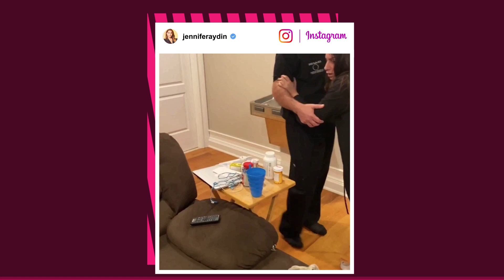Jennifer Aydin reveals all the plastic surgery she’s had done | Page Six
Plastic makes perfect!” is Jennifer Aydin’s new motto. “The Real Housewives of New Jersey” star opened up to Page Six about her recent tummy tuck, breast reduction and liposuction. Being a plastic surgeon’s wife certainly has its perks. Jennifer’s husband, Dr. Bill Aydin, even gave her an enema. "If that’s not true love, I don’t know what is,” she joked. Aydin also shared that seeing herself on Bravo was a wake-up call that pushed her to get plastic surgery, although she claims she did it for herself: "I don't feel any outside pressure." “The Real Housewives of New Jersey” airs on Bravo Wednesdays at 8/7c.

Page Six Style has the latest news on celebrity style including fashion trends, red carpet photos, and beauty tips.